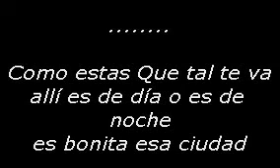Lonely William Mi Soledad y Yo KARAOKE